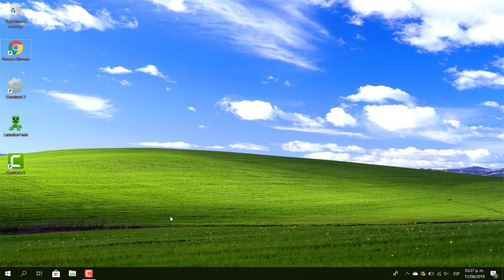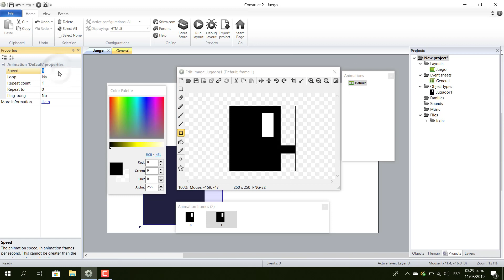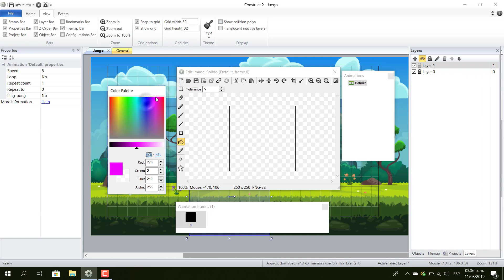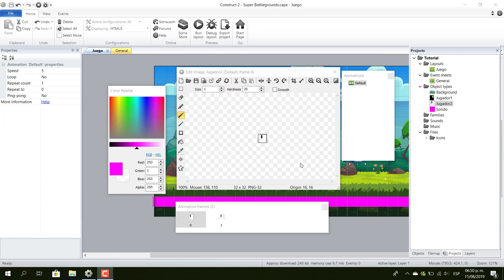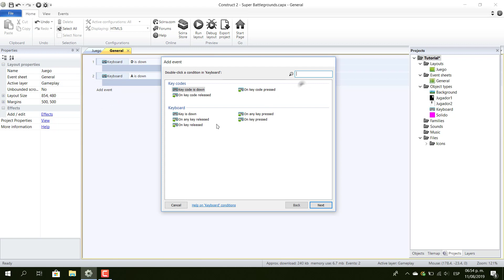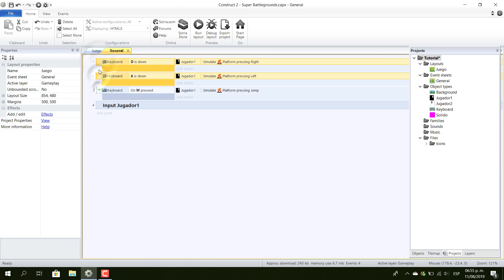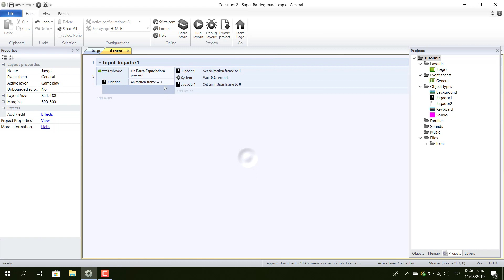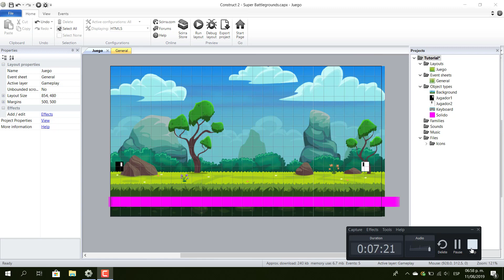COMO HACER un JUEGO de PELEAS en CONSTRUCT 2 | #1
Hooola a todos! yo soy Android, Android Tutos.
Nooooo... no me digas que eres nuevo! genial, estas en la
descripción correcta.
Yo hago tutoriales de Android(o de PC), y lo mejor de todo es que son
gratis!!!